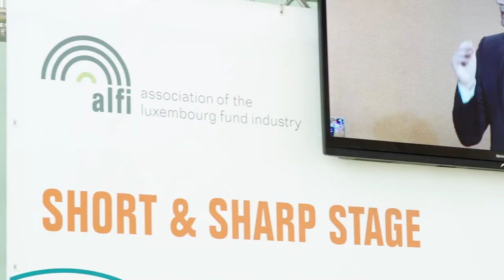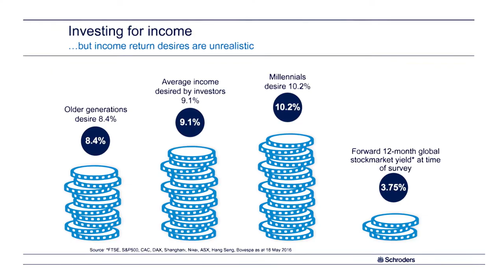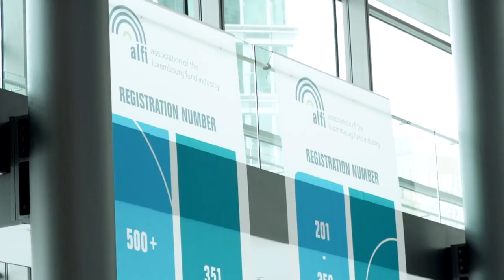European Asset Management Conference 2017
The first edition of the ALFI European Asset Management (EAM) Conference took place in Luxembourg on March 21 and 22. The 600 participants from 25 countries very quickly recognised the event as THE place to be for international Asset Managers who wish to stay abreast of the most pressing issues currently facing the industry.